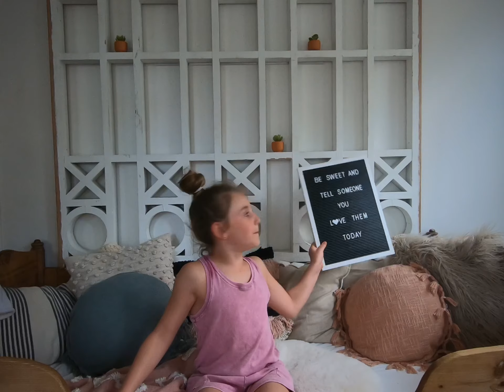Ainsley Mae - About Me - First Video - March 22, 2020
Here’s my first YouTube video. Find out what we’re doing during the Coronavirus quarantine. Filmed by kids, edited by kids, just for kids.